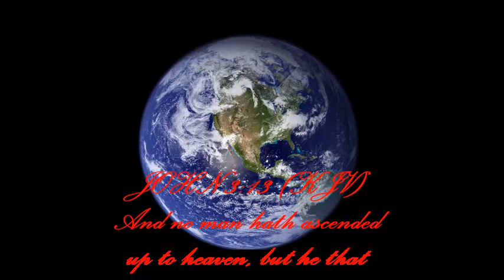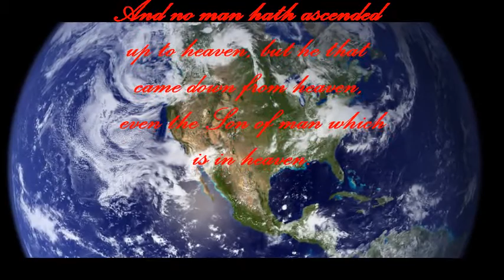Is the Blue Marble photoshopped?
Proof the blue marble is photoshopped.